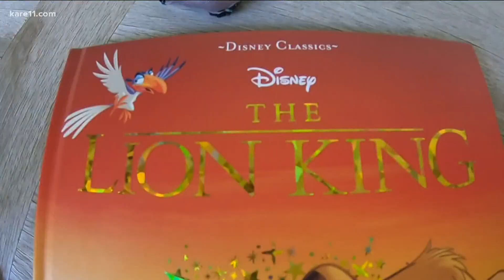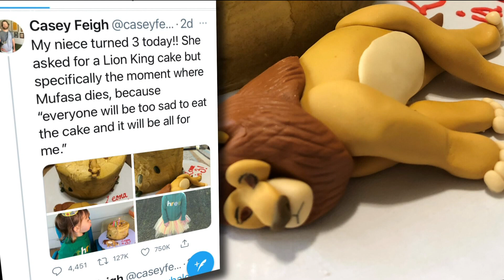Lion King cake just keeps getting sweeter, becomes opportunity to help others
After her uncle tweeted out the picture of her birthday cake showing Mufasa of the Lion King at a rather dire moment, 3-year-old Leona of St. Paul has received some serious on-air and online love. Millions of people around the world have clicked on, liked and shared the story.

But like a good cake, that “thing” comes with multiple layers. Turns out, Alison Feigh – the Director of the Jacob Wetterling Resource Center, part of the Zero Abuse Project – just couldn’t resist the opportunity to combine her roles of mommy and advocate.